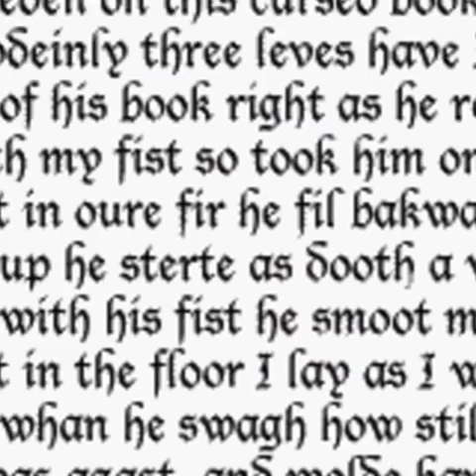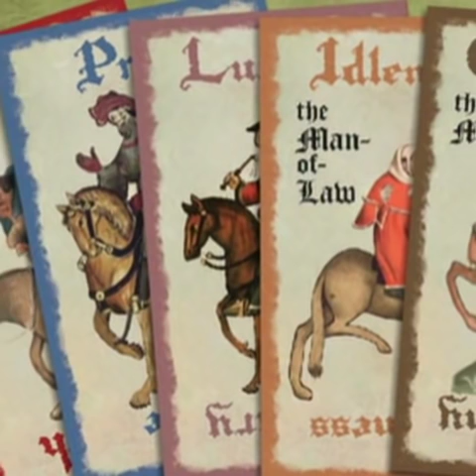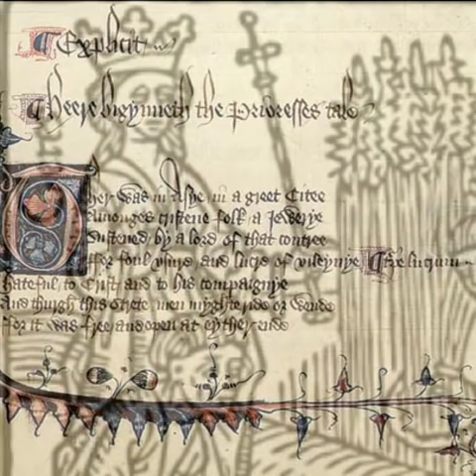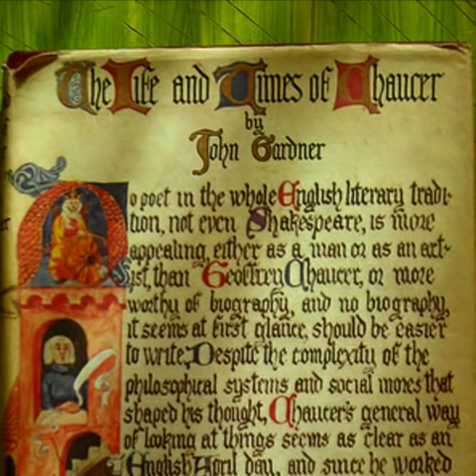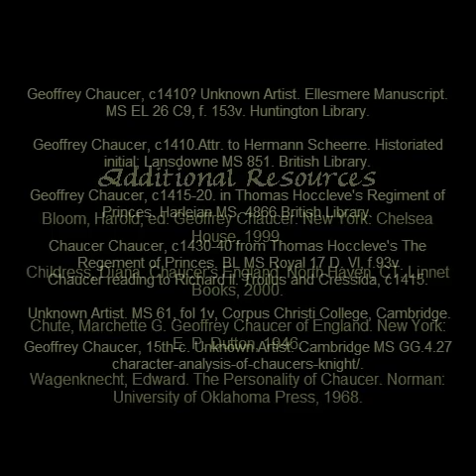Geoffrey Chaucer: The Founder of Our Language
Brief biography of 14th Century poet, Geoffrey Chaucer with a focus on his most famous work, The Canterbury Tales. This video is not to be copied without permission from creator (if you are using in the classroom with students, please go ahead and share).